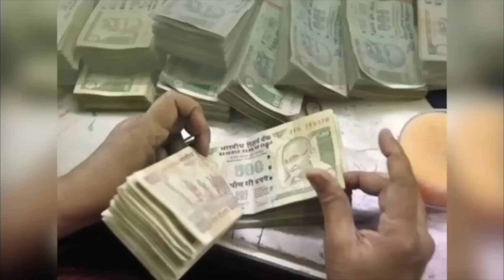Aaj Ka Lovetip 21 December Kaise kare Vashikaran